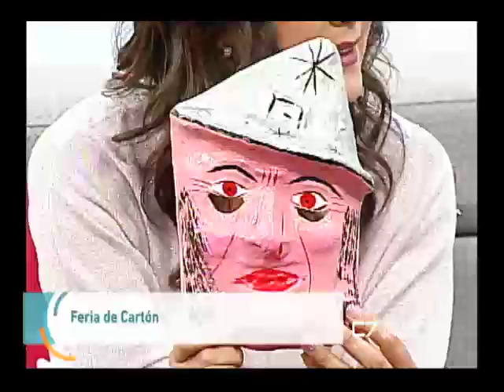Entrevista Magdaleno Luna, Comerciante 23 de octubre del 2017